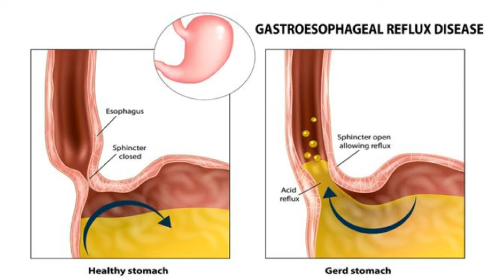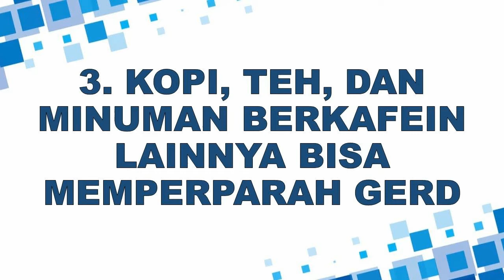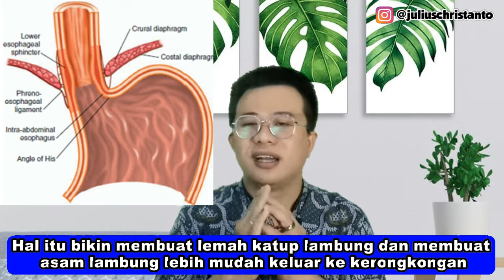5 HAL YANG TIDAK DIKETAHUI TENTANG GERD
GERD adalah "penyakit" yang lagi ini masa-masa sekarang. Tapi dengan banyaknya informasi, mungkin banyak orang yang tidak tahu tentang 5 hal ini. Bagi teman-teman yang pernah mendengar atau mengelami GERD dapat belajar apa saja sih yang tidak diketahui tentang gejala GERD.